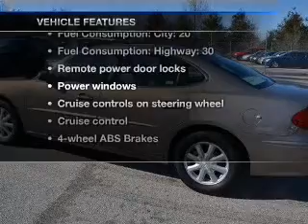2006 Buick LaCrosse - Clarksville MD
Year: 2006
Make: Buick
Model: LaCrosse
Trim: CXL
Engine: 3.8 liter 6 cylinder 12 valve
Transmission: 4-Speed Automatic
Color: Black Onyx
Mileage: 66437
Address:
12451 Auto Dr